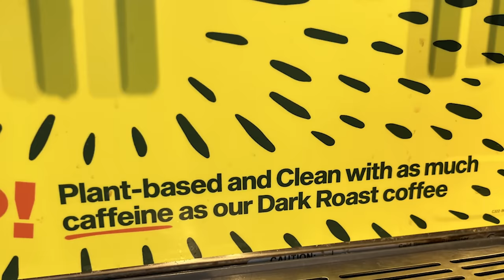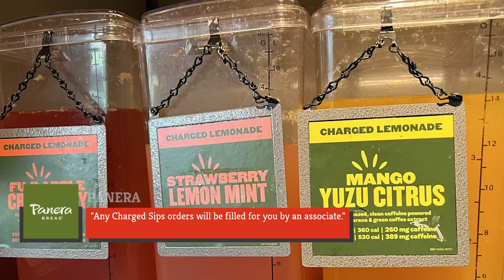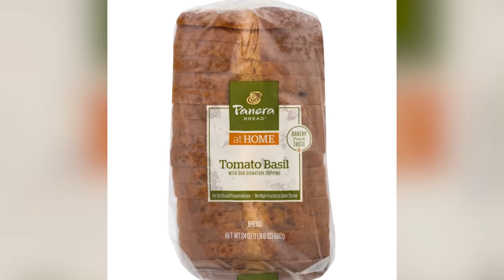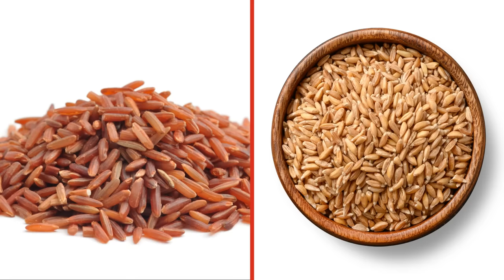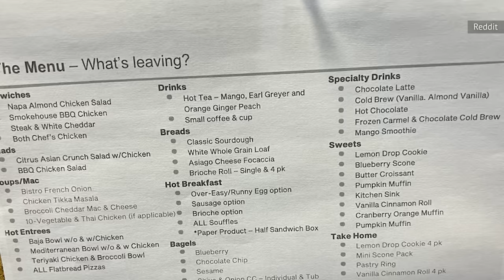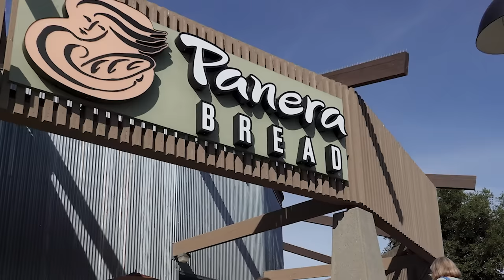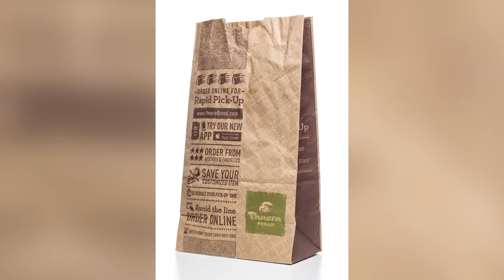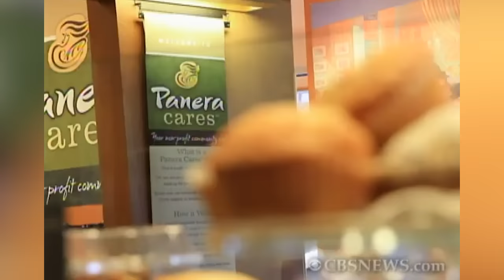Big Changes Are Coming To Panera That You Should Know About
Panera unveils a new menu on April 4, and that's not the only big change they've got cooking. There's frozen bread and the Charged Lemonade saga for starters. So let's dive into the evolution of Panera in 2024.

The Charged Lemonade controversy | 0:00
Four new sandwiches | 1:38
Bacon Mac & Cheese becomes official | 2:56
Four new salads | 3:43
Updated classics | 4:49
Say goodbye to flatbread pizza | 5:41
The Kitchen Sink Cookie lives | 6:29
Antibiotics on board | 7:15
More freezers and fewer bakers | 8:39
Why all the changes | 9:58
Menu change history | 11:02